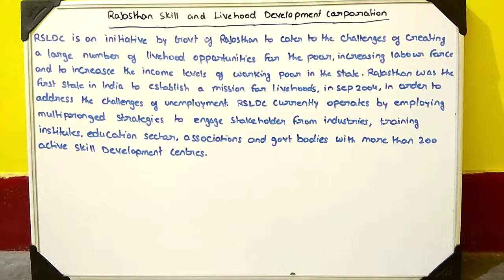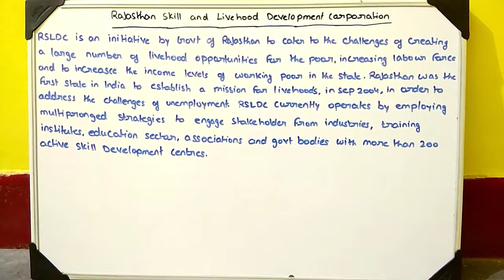RAJASTHAN SKILL AND LIVE HOOD DEVELOPMENT COORPORATION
RASASTHAN GOVT IMPORTANT SCHEME